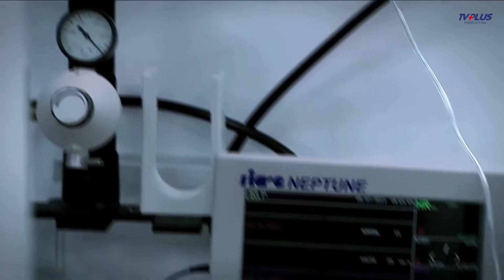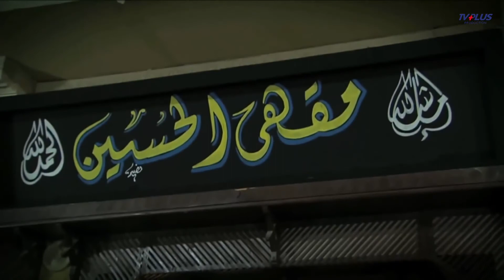لما تبقى العروسة مجهزة قميص نوم نار وجوزها ينام بدرى😹🙈 مشهد ممنوع من العرض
بطولة
مصطفى شعبان
درة
حسن حسني
سميحة أيوب
علا غانم
محمود الجندي
ياسمين الجيلاني
محمد نجاتي
عبير صبري
منة فضالي
محمد شومان
محسن منصور
مي سليم
حسين الإمام
محمود البزاوي
نهلة زكي
ياسر الطوبجي
ضياء الميرغني
إنجي علي

الإنتاج:
The Gate Media Group
عاطف كامل
زكي عبدالحميد